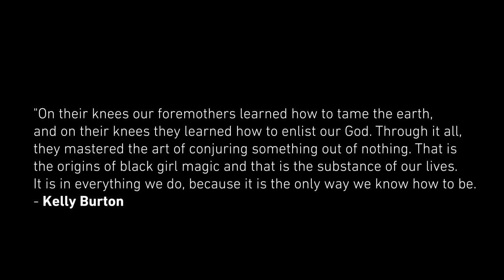Adomaa - I Am Tar (Official Video)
On International Women's Day: Here's to celebrating the magic that we are as dark-skinned, African women. No one can dull our shine.
CREDITS
Joseph Akwasi - Director
Joseph Amo Nti - Asst Director
Evans Kafui Offori - Producer
Awusi Quartey - Production Manager
Alex Ahenfo - Cinematography
Henry Desouza Nelson - Camera Asst.
Vivian Adjetey - Art Direction
Emmanuel Agyapong Mensah - VFX, Colour Grading
Hamid Ghanbariari - VFX
Kobby Adu - Styling
Angela Abrokwa - Styling
Maame Afriyie - Makeup
Kyerewaa Attakrah, Papa Oppong, Duaba Serwaa, Ajepomaa Gallery - Costume
Twists & Locs Salon - Hair

Appearances:
Anima Sintim Misa
Danica Samuel
Love Agyeman
Bridget Yassme
Keisha Yorke
Desiree
Sharifa Issaka
Baaba Aggrey
Yaba Armah
Asantewaa Amonoo-Neize (Dancer)
Angela Cute (Dancer)

This video was produced for and with the documentary Contradict by Peter Guyer (Recycled TV) and Thomas Burkhalter (Norient).